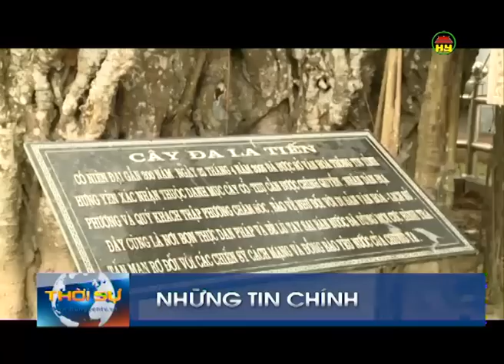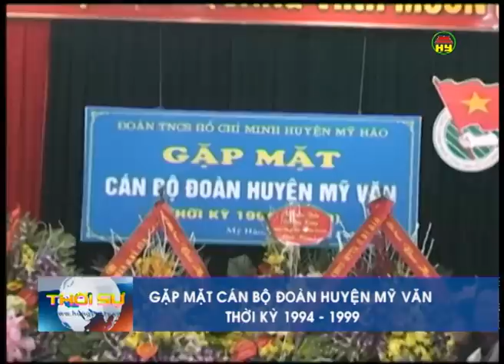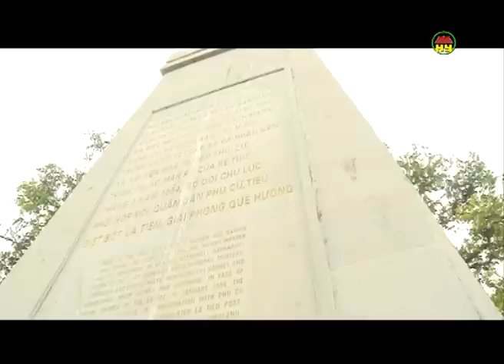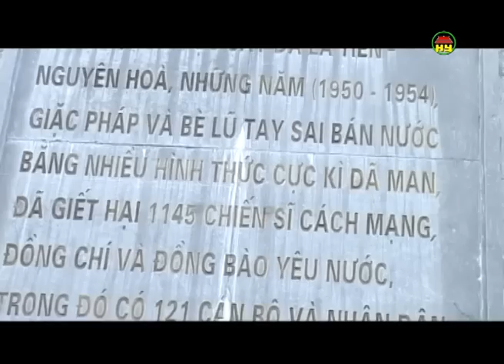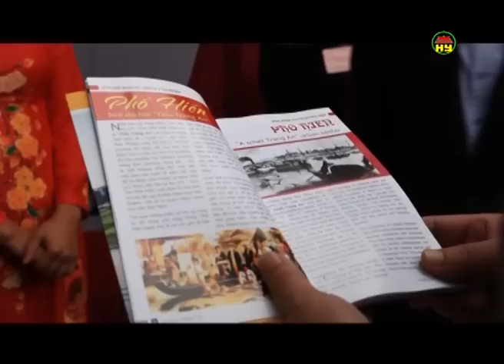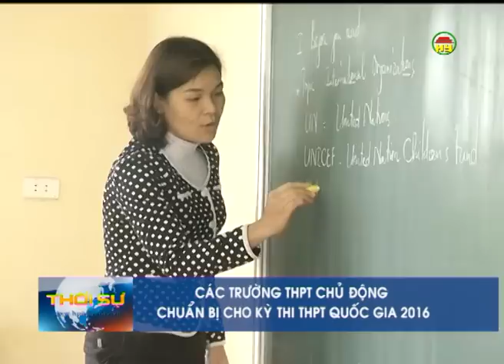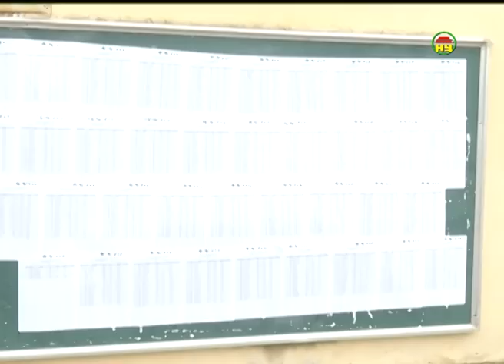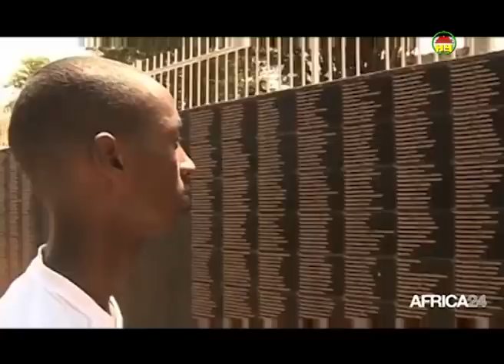Thời sự Hưng Yên tối thứ 2 ngày 21-3-2016